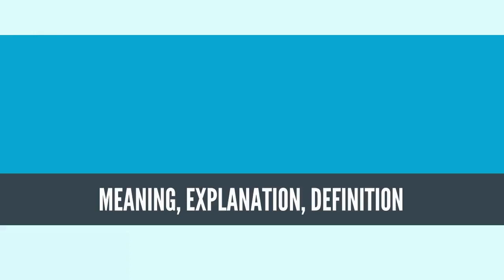What Is COGNITION? COGNITION Definition & Meaning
What is COGNITION? What does COGNITION mean? COGNITION meaning - COGNITION definition - COGNITION explanation.

Cognition is "the mental action or process of acquiring knowledge and understanding through thought, experience, and the senses".[1] It encompasses processes such as attention, the formation of knowledge, memory and working memory, judgment and evaluation, reasoning and "computation", problem solving and decision making, comprehension and production of language. Cognitive processes use existing knowledge and generate new knowledge.

The processes are analyzed from different perspectives within different contexts, notably in the fields of linguistics, anesthesia, neuroscience, psychiatry, psychology, education, philosophy, anthropology, biology, systemics, logic, and computer science.[2] These and other different approaches to the analysis of cognition are synthesised in the developing field of cognitive science, a progressively autonomous academic discipline.
Source: Wikipedia.org